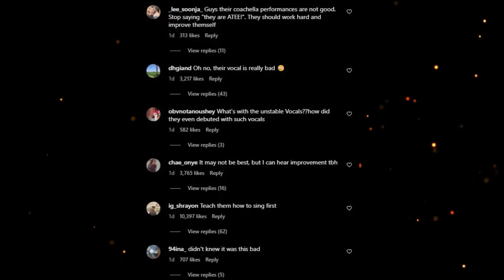Coachella Instagram Post About LE SSERAFIM Gets Bombarded With Negative Comments Liked By Thousands!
The Coachella Instagram post featuring LE SSERAFIM's rendition of "Fearless" sparked heated debate over the group's live vocals, highlighting a contentious issue in the K-Pop community. While the reel showcasing their stage presence garnered significant attention with over 7.8 million views, criticism flooded the comments section, questioning the group's singing abilities and readiness for prestigious stages like Coachella. Despite acknowledgment of the choreography's complexity, many comments focused solely on vocal delivery, reflecting the scrutiny K-Pop artists face on global platforms.
lesserafim
lesserafim coachella 2024
lesserafim good bones
lesserafim 2024 album
lesserafim easy
lesserafim easy mv
lesserafim smart
lesserafim smart choreography
lesserafim copying
lesserafim eunchae
lesserafim eunchae star diary
lesserafim chaewon
lesserafim yujin
lesserafim kazuha
lesserafim sakura
lesserafim antifragile
bts junkook reaction to lesserafim antifragile
bts and lesserafim
bts suga and lesserafim
bts jhope and lesserafim
eunche short dress
eunchae faces criticism 2024
eunchae,
eunchae 2024
eunchae star diary,
eunchae and chaemin,
eunchae diary,
eunchae fancam,
eunchae and niki,
eunchae star diary enhypen,
eunchae the boyz,
eunchae and jhope,
eunchae exo,
eunchae mc,
eunchae and enhypen,
eunchae and the boyz,
eunchae and bahiyyih,
eunchae and kai,
eunchae and seventeen,
eunchae and exo,
eunchae age,
lesserafim 2024 Easy MV
chaewon,
chaewon fancam,
chaewon first love,
chaewon antifragile fancam,
chaewon izone,
chaewon unforgiven fancam,
chaewon cover,
chaewon young ji,
chaewon lesserafim,
chaewon impurities fancam,
chaewon and yena,
chaewon antifragile,
chaewon and yunjin,
chaewon anger issues,
chaewon and sakura,
chaewon and wonyoung,
yunjin,
yunjin opera,
yunjin lesserafim,
yunjin mama 2023,
yunjin speaking english,
yunjin produce 48,
yunjin nepotism,
yunjin english,
hyunjin vlog,
yunjin singing,
yunjin mama,
yunjin and chaewon,
yunjin and kazuha,
yunjin antifragile fancam,
yunjin and yeonjun,
yunjin and hanni,
yunjin and sakura,
yunjin and eunchae,
aespa eunchae,
antifragile eunchae fancam,
antifragile eunchae,
kazuha,
le sserafim sakura,
le sserafim sakura fancam,
le sserafim sakura vogue,
le sserafim sakura singing,
le sserafim sakura wrestling,
le sserafim sakura gaming,
le sserafim sakura makeup,
le sserafim sakura funny moments,
le sserafim sakura vlog,
le sserafim sakura and eunchae,
le sserafim sakura vocals,
le sserafim sakura and kazuha,
le sserafim sakura and yunjin,
le sserafim sakura and chaewon,
le sserafim sakura and kazuha speaking japanese,
le sserafim sakura and male idols,
le sserafim sakura asmr,
le sserafim sakura akb48,
le sserafim sakura and eunchae moments,
le sserafim sakura and bambam,
antifragile le sserafim sakura fancam,
antifragile le sserafim sakura,
enhypen heeseung and le sserafim sakura,
asmr sakura le sserafim,
le sserafim sakura birthday,
kazuha ballet,
kazuha fancam,
kazuha le sserafim,
kazuha build,
kazuha abs workout,
kazuha trailer,
kazuha workout,
kazuha abs,
kazuha unforgiven fancam,
kazuha speaking english,
kazuha genshin impact,
kazuha antifragile,
kazuha antifragile fancam,
kazuha and eunchae,
kazuha and sakura speaking japanese,
kazuha and heechul,